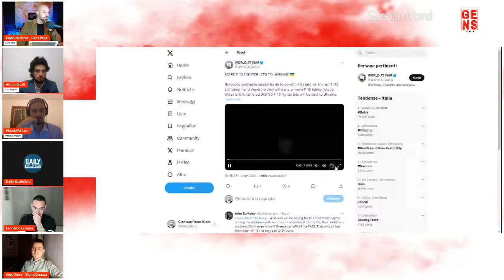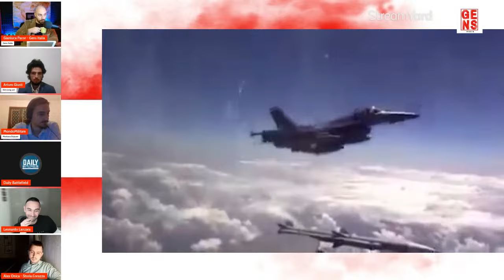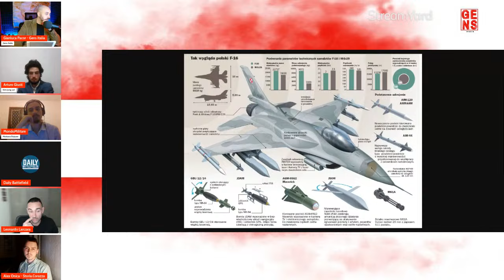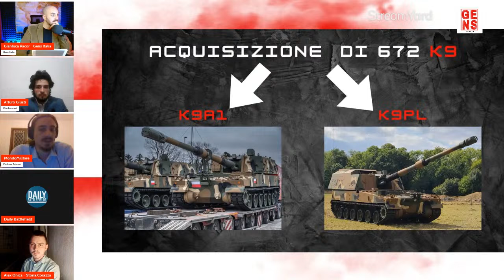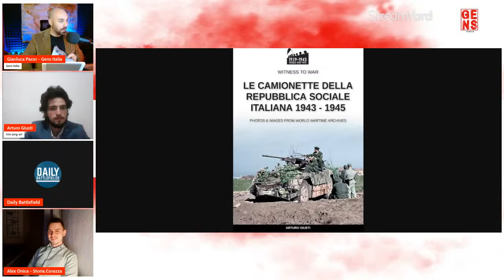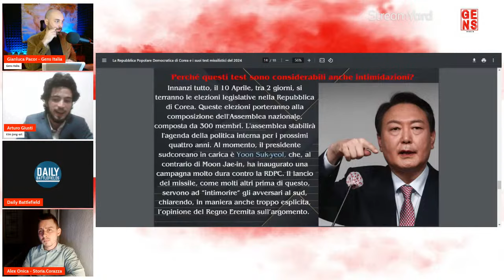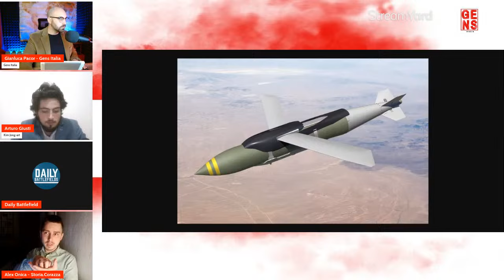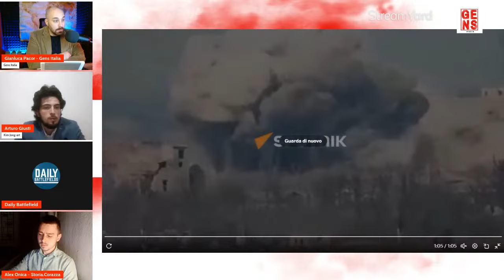F-16 IN UCRAINA : Cambieranno la guerra ? Militaria episodio aprile